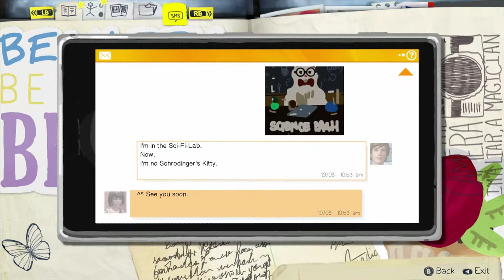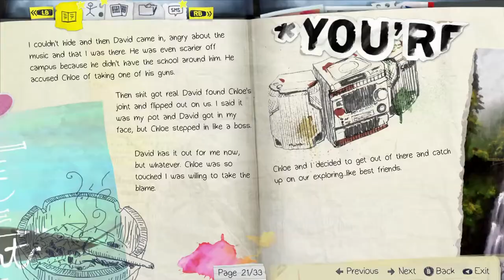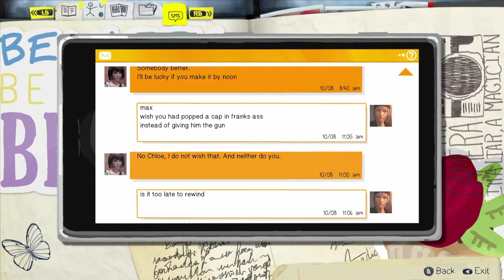Let's Play Life is Strange E2 #15 Chemie